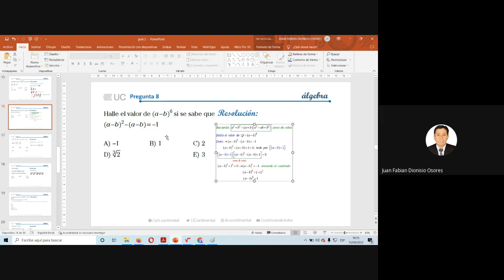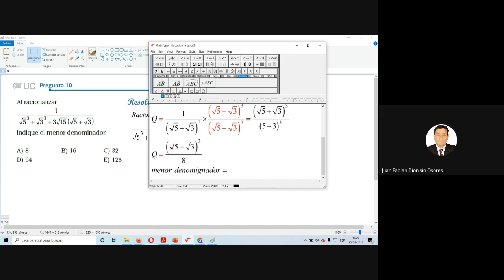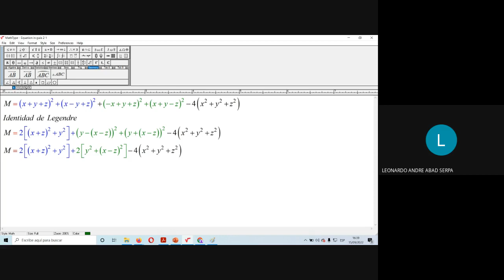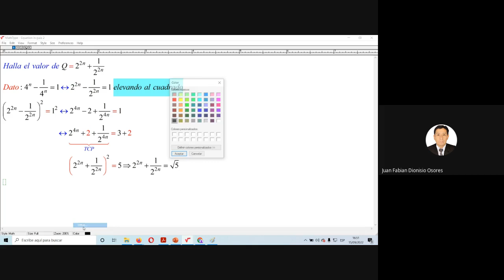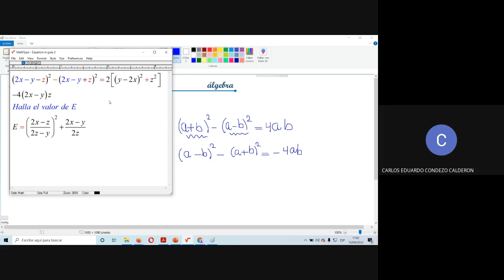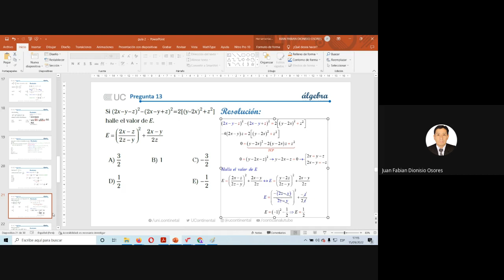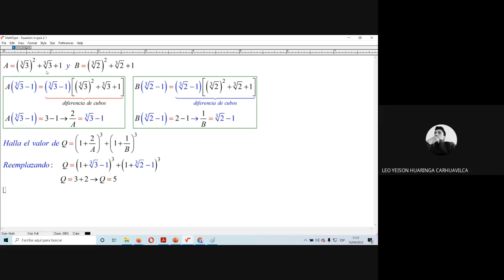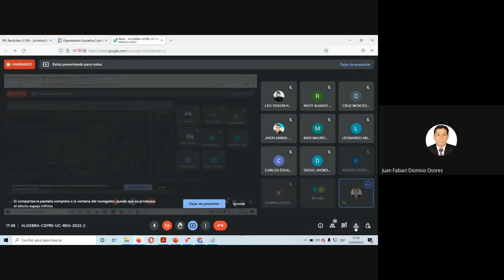Álgebra Sesión 04 Productos Notables ejercicios CEPRE U. Continental 2022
TEMARIO:
Leyes de Exponentes
Productos Notables
Polinomios
División de Polinomios
Factorización en Z de Polinomios
Teoría de Ecuaciones
Funciones
Logaritmos